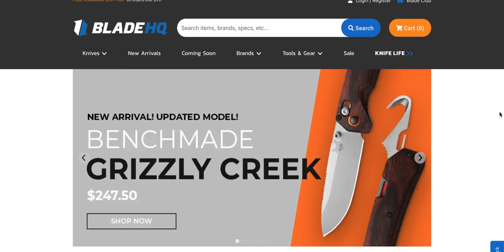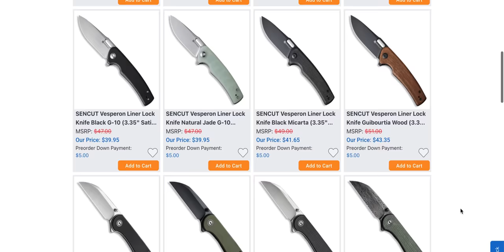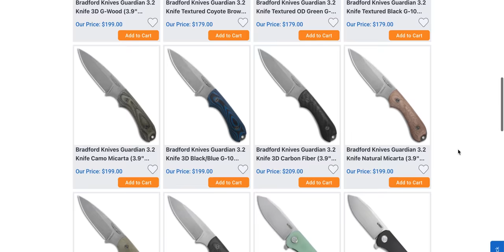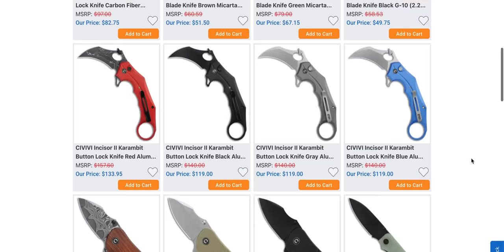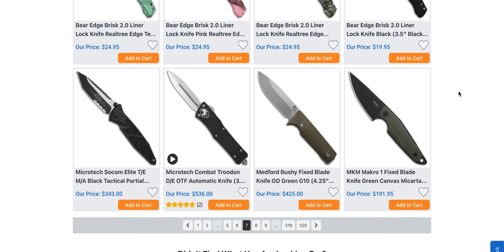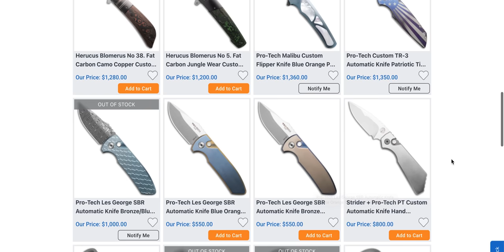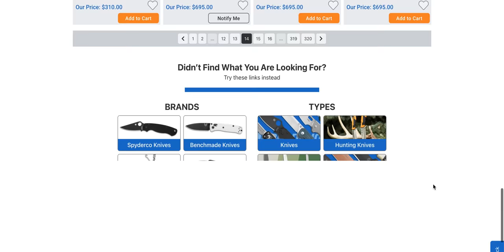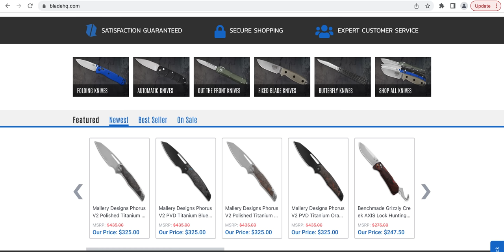The USA Microtech Socom Elite Is Back? + MORE!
New arrivals and coming soon to Blade HQ! July 2023.